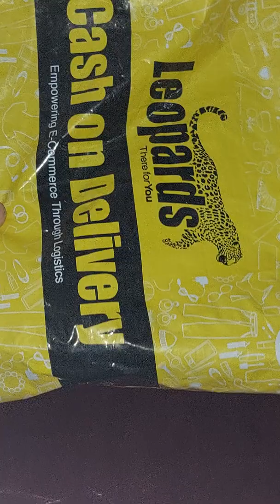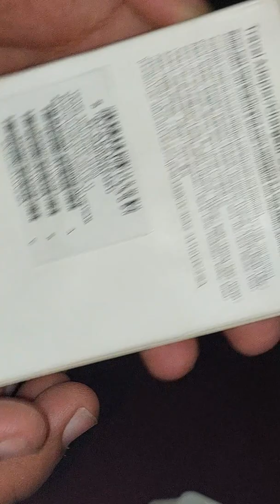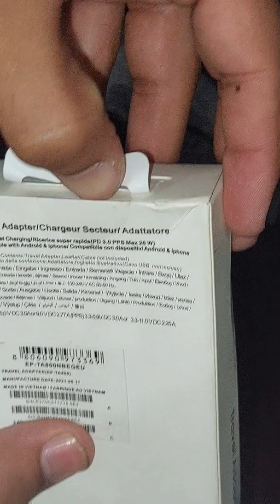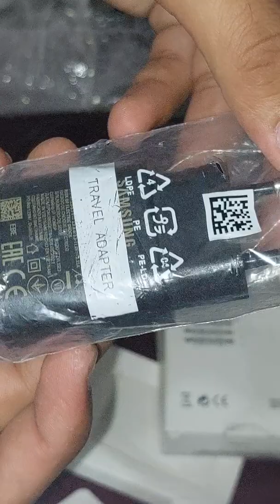25W PD Samsung original charger unboxing buy from Samsung-mart pak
Samsung 25W super fast original charger, price 3300